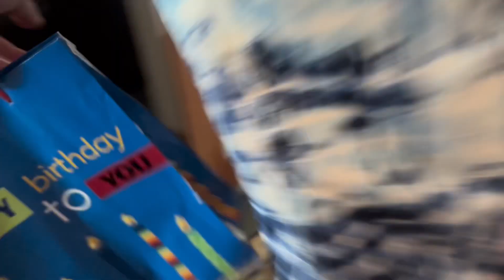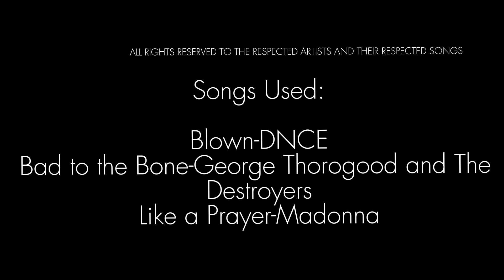Rogue Protocol (Official Movie) (PG-13)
In a future dystopian world, Nick and his friend Gary Podcast set out on a worldwide journey throughout the desert wastelands with only a small hope of making it out alive to save the world.